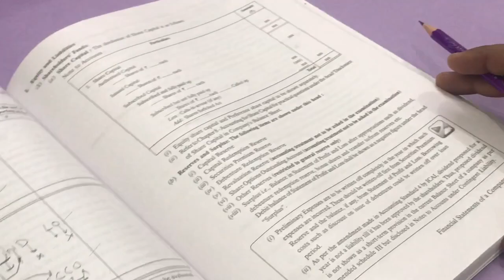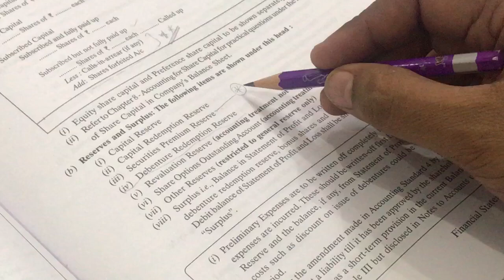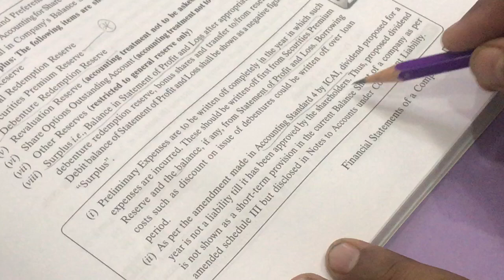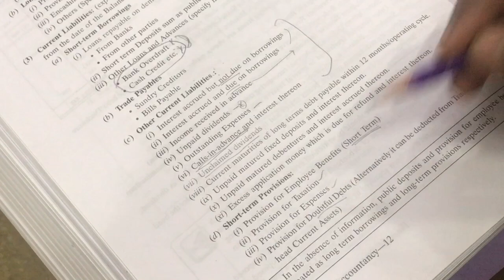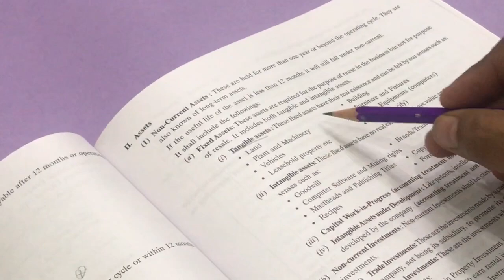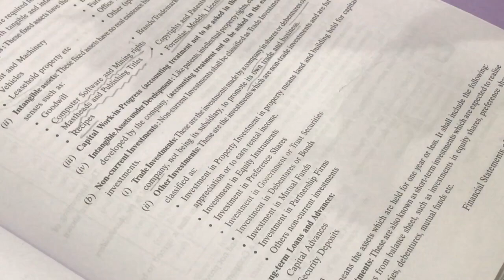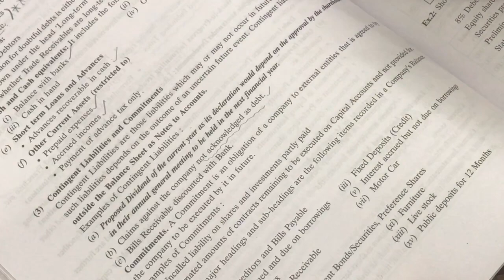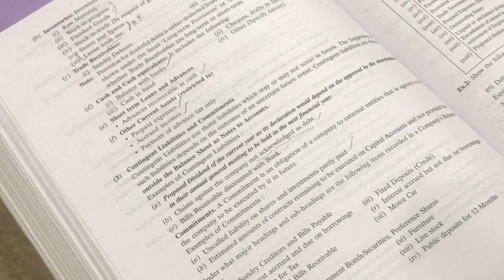Learn Important items for exams from Sub Heads Of a Companies Balance Sheet(Part 1)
This video would help you in knowing the important items to remember for the examination